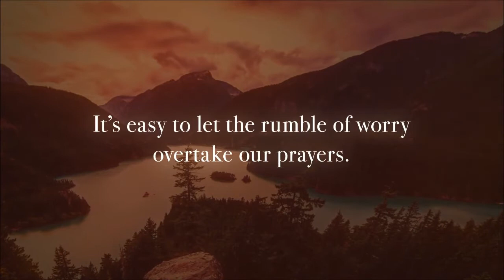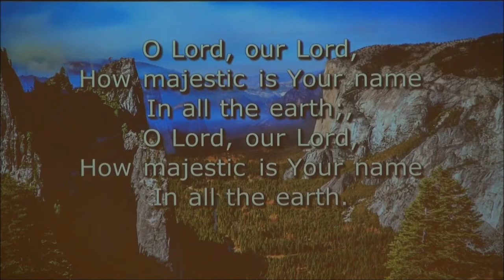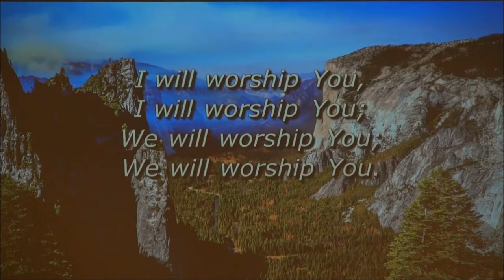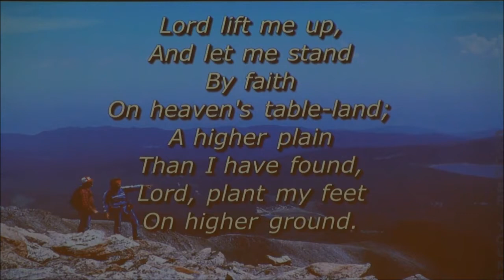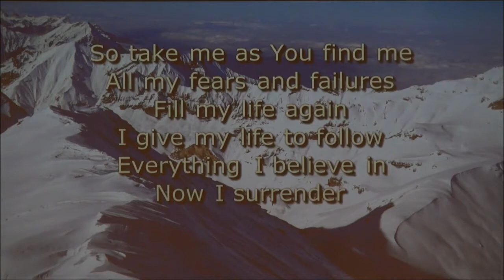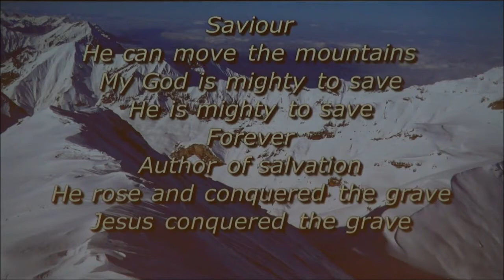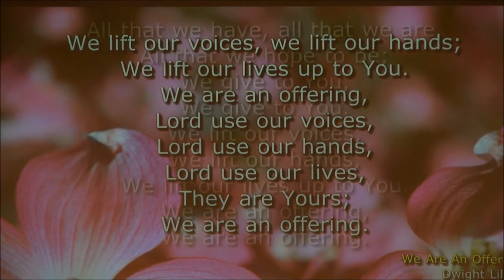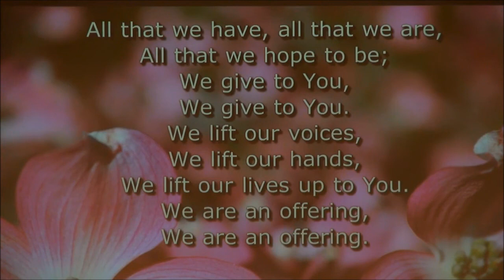"Lovingkindness, Justice and Righteousness" by Nick Webber